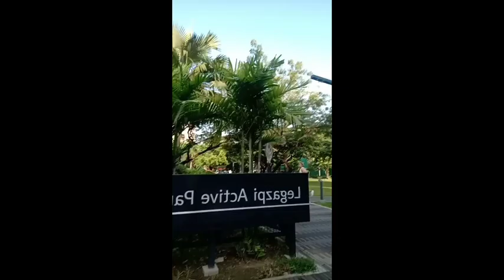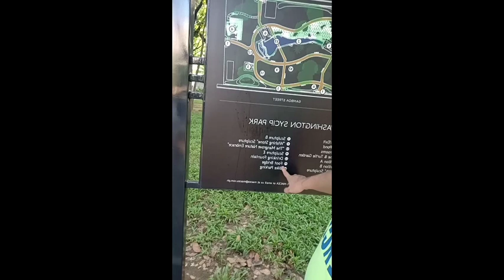Legazpi Active Park, Makati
This video of a beautiful place in Legaspi Active Park, Makati, please watch.

Folow me!

below